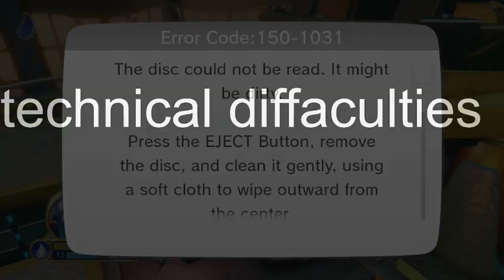HE BROKE HIS PEOMISE AHHHH!! EP8